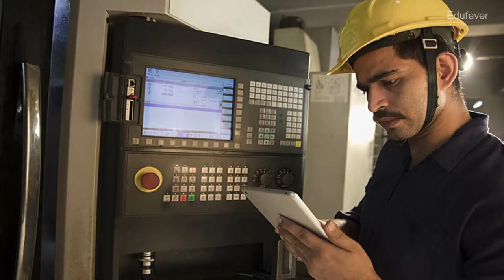Bhagwan Parshuram Institute of Technology (BPIT Delhi) Video in One Minute | Edufever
Bhagwan Parshuram Institute of Technology Delhi is one of the best private colleges in Delhi. It was established in the year of 2007 by "Bhartiya Brahmin Charitable Trust (BBCT)". The college is considered one of the finest low-budget private engineering colleges in Delhi/NCR. It is popularly known as BPIT Delhi.